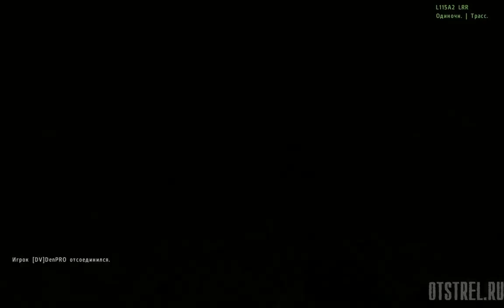✔ Крепость от 22.01.2017 ArmA 2 ACE